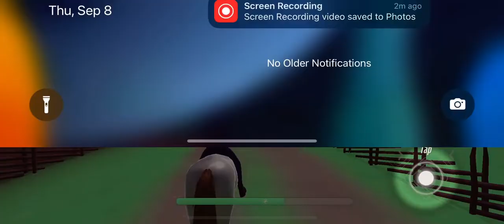My first time using Etg